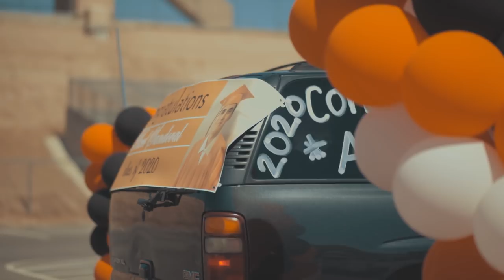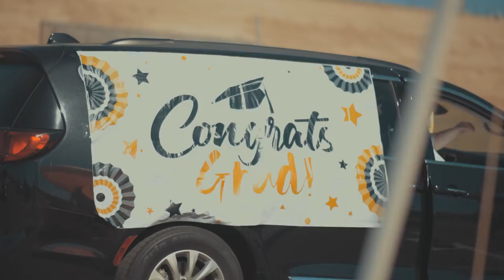AVHS Class of 2020 Virtual Graduation Video Presented by AVHS CAMP Academy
Video of Apple Valley High School, California C/0 2020 Graduation. Video made by AVHS CAMPer Matthew Biendara, c/o 2023